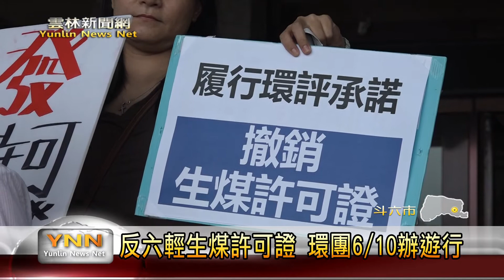雲林新聞網-有機農園設施不完善 青農夢想幻滅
雲林縣溝壩有機農園，今年初熱鬧開幕，農民迴響熱烈，承租率百分百。但是最近卻傳出農民陳情，區內汲水排水設施，及用電出現問題，至今只有3%農地順利耕作。今天雲林縣議員林聖爵，就在議會提出質詢，要求縣府農政單位，趕緊解決問題。另外今天議會外也不平靜，環保團體再次聚集，陳情六輕麥寮電廠許可證議題，也對外宣布6月10號，要舉辦反空氣汙染遊行及音樂會，堅持反對生煤許可證發放。